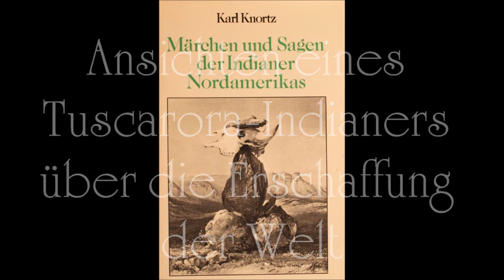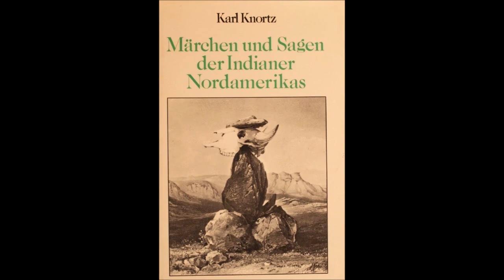Ansichten eines Tuscarora Indianers über die Erschaffung der Welt (Indianermärchen von Karl Knortz)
Die "Märchen und Sagen der Indianer Nordamerikas" sind eine aus 87 - zum Teil recht kurzen - Erzählungen bestehende Sammlung von Märchen der nordamerikanischen Ureinwohner aus dem Jahre 1871 von Karl Knortz (* 28. August 1841 - † 27. Juli 1918). Selbst online lesen kann man diese Märchen z.B.